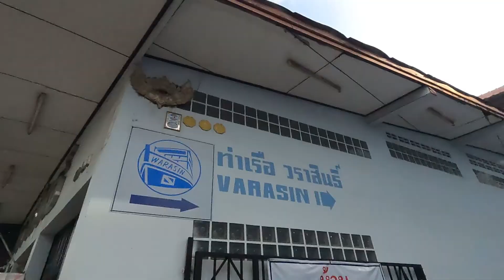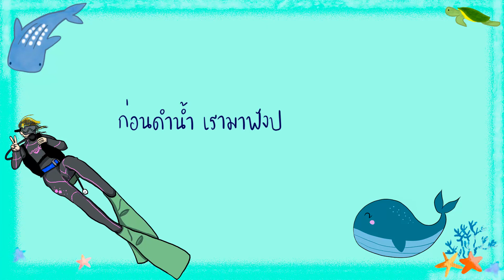พาไปดำน้ำที่แสมสาร สัตหีบ l สอบดำน้ำ Open Water ครั้งแรก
คลิปนี้วานจะพาทุกคนไปดำน้ำกับวานที่ แสมสาร สัตหีบค่ะ
การไปในครั้งนี้เป็นการไปสอบบัตรดำน้ำ Open Water ครั้งแรกของวานเลยค่ะ จะรอดมั้ย 555 มาดูกันค่ะ